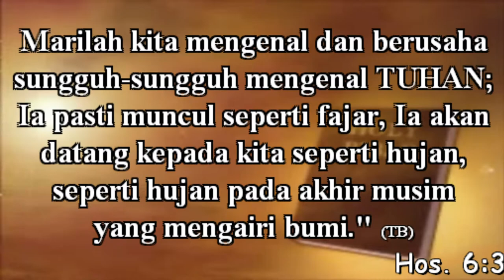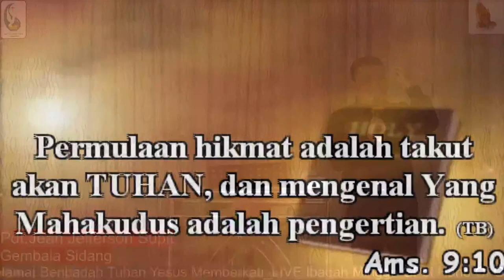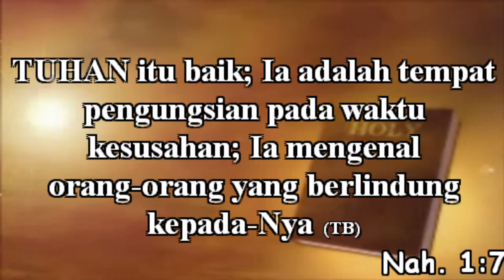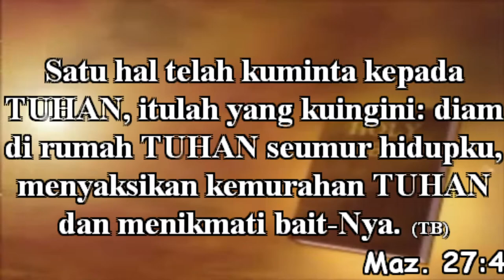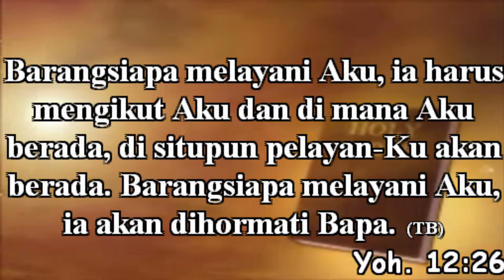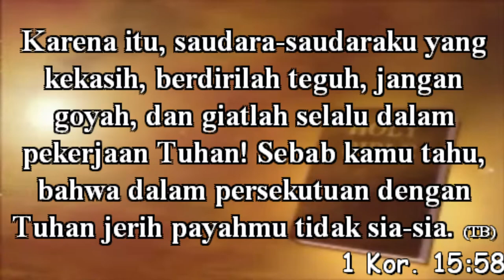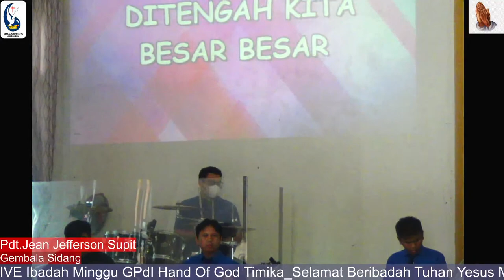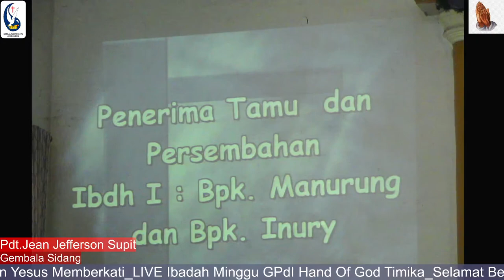Live Stream IBADAH MINGGU RAYA MINGGU,19 FEBRUARU 2023 GPdI Hand Of God Timika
ibadah pertama 8.00
ibadah kedua 10.45 cabang bintang timur
Bagi Jemaat Ingin didoakan mari cantumkan pada Komentar